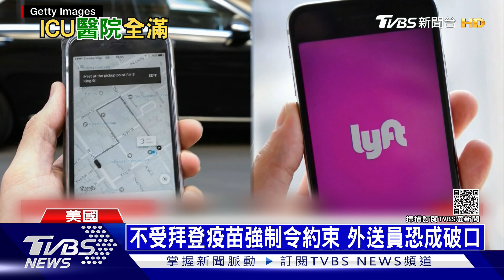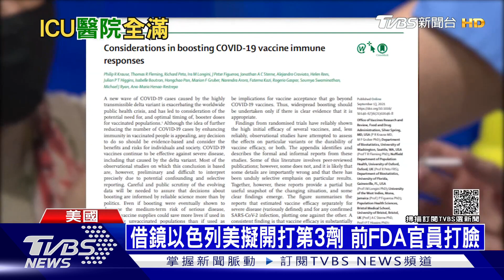不受拜登疫苗強制令約束 外送員恐成破口｜十點不一樣20210914